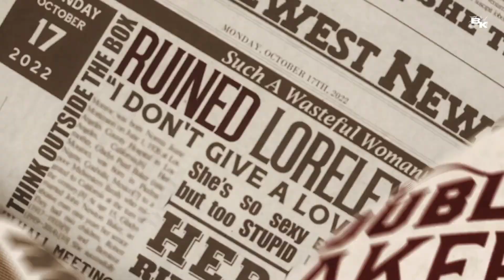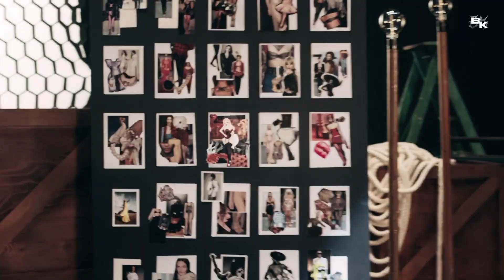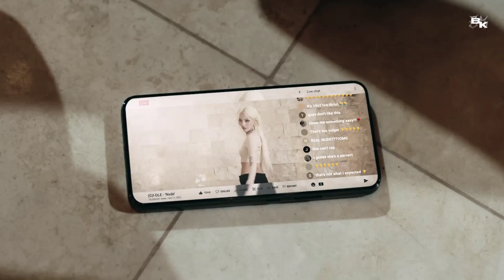(G)I-DLE "Nxde" (Rearranged Version) By Baekmixes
Reminder: I don't intend it to be better than the original, the original is always better since without it there will be no other versions. This video is just for entertainment, please enjoy it and avoid hate!